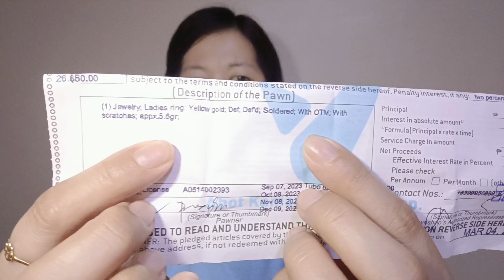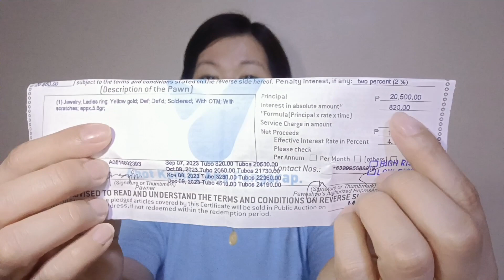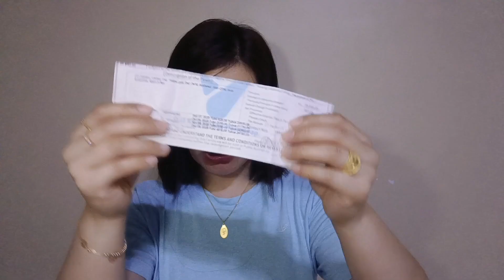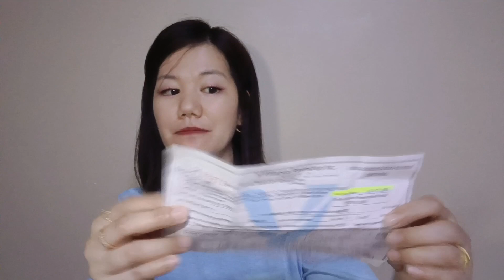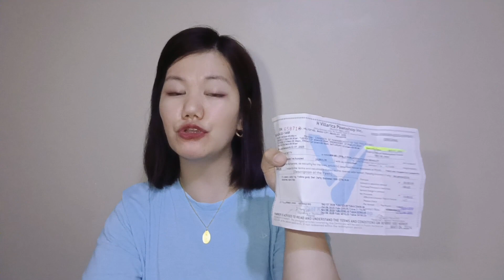Villarica Pawnshop, Sanla update! Parang spaghetti din pala appraisal nila, pataas pababa dahil sa..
Ginawa ko ito para sa aking sarili at sa mga viewers ko dto sa aking channel, At Hindi Ako konektado sa ano mang pawnshop na binaVlog ko.